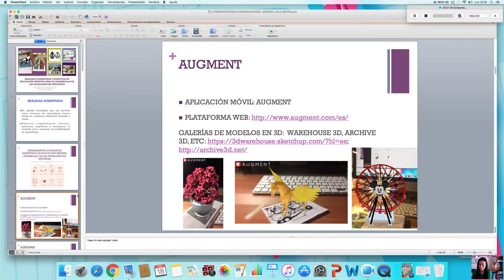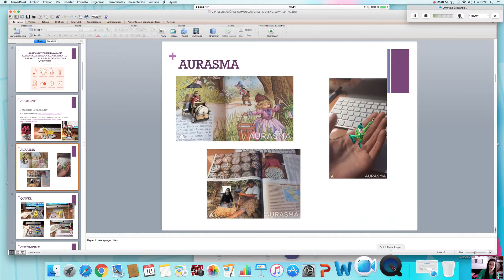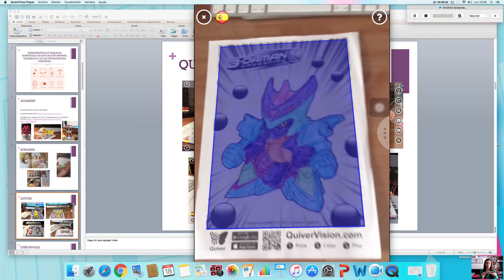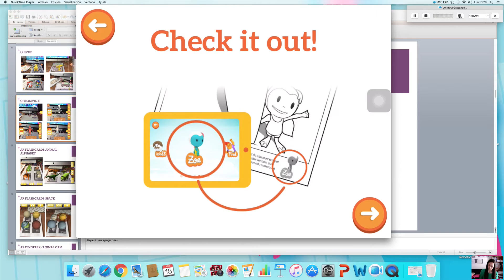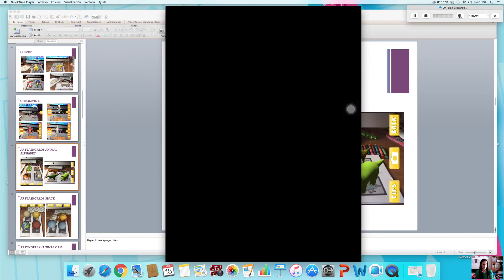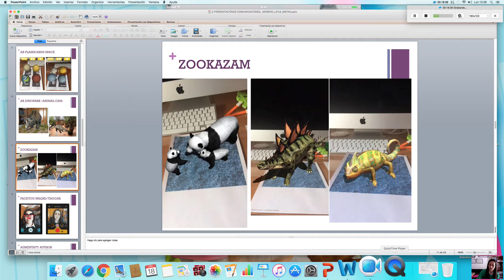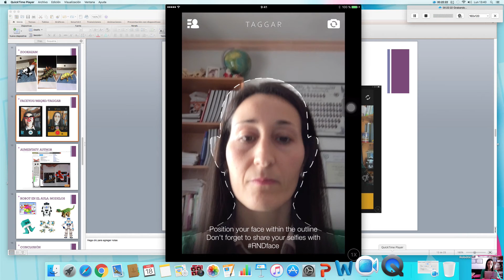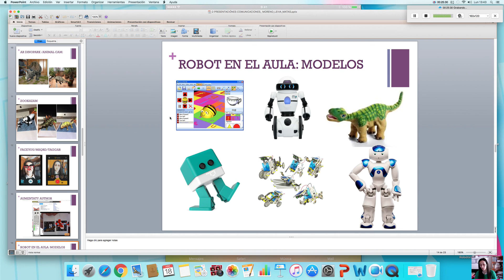Realidad Aumentada y Robótica Educativa en Educación Infantil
REALIDAD AUMENTADA Y ROBÓTICA EN EDUCACIÓN INFANTIL PARA EL DESARROLLO DE LAS INTELIGENCIAS MÚLTIPLES
Congreso I Congreso Internacional de Innovación y Tecnología Educativa en Educación Infantil. 21-23 abril 2016.
Comunicación presentada.